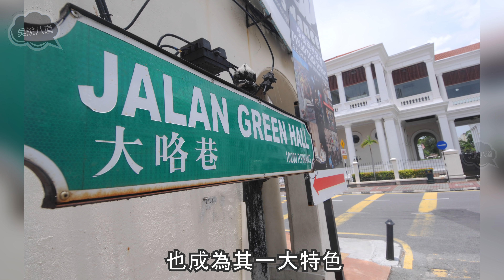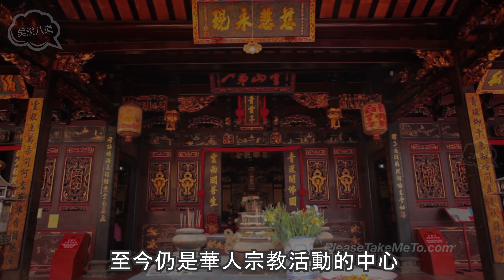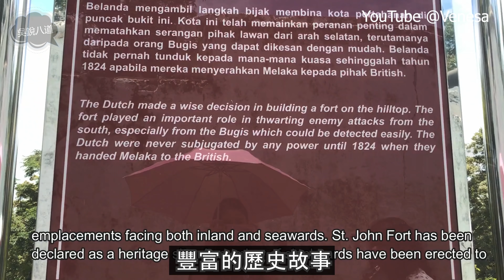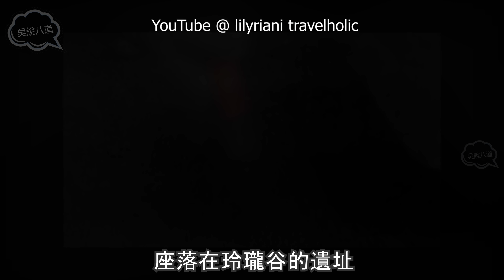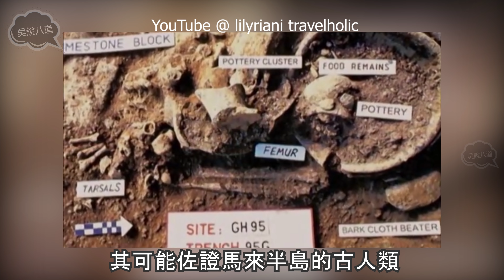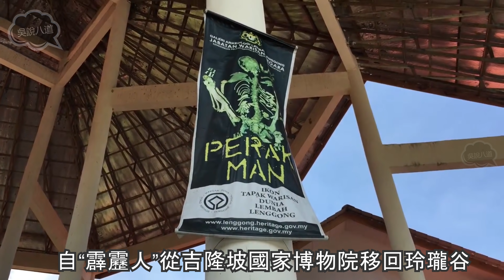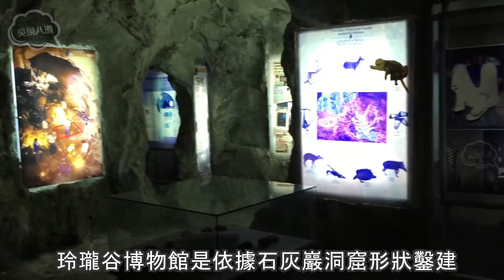馬來西亞5個你應該要知道的世界遺產！（下）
馬六甲海峽歷史城
2008年，馬六甲與檳城喬治市以“馬六甲海峽歷史城”，共同受列為“世界文化遺產”。

擁有古城之稱的馬六甲曾受葡萄牙、英國及荷蘭殖民統治，因而擁有豐富多元的文化傳統，尤其是美食種類更是多不勝數哦！從葡萄牙餐、娘惹餐，到雞場街著名的“雞飯粒”和本地口味的Ice Kacang，絕對讓妳壹飽口福！

在歷史上，馬六甲境內的馬六甲河，曾擁有輝煌的水上貿易歷史，象征了馬六甲從古至今的繁榮景象。根據歷史記載，明朝時鄭和曾7次下西洋，途中也停靠馬六甲，所以在馬六甲也處處能見到鄭和文物紀念廊、三保廟、三保山等以鄭和命名的景物。除此之外，在馬六甲城內的聖約翰堡也是著名的旅遊勝地之壹哦！

雞場街(Jonker Walk)因政府推動而成為著名的“文化街”夜市，成為另壹個旅遊景點。所以來到馬六甲，就壹定要到這裏走走逛逛、品嘗美食咯！

至於檳城喬治市，也因為融合了多種族文化，而與馬六甲壹起榮獲“世界文化遺產”的頭銜。當地的建築物如張弼士祖屋與印度甲必丹清真寺，就是象征華人、馬來人、印度人、英國、荷蘭、葡萄牙等文化並存的代表性建築。

喬治市內，姓氏橋也是重要的文化古跡之壹，各橋的居民主要以姓氏宗親劃分，而其中最大規模的就是姓周橋。居民在每年農歷正月初八都會舉行拜天公儀式，吸引上萬人共襄盛舉，場面十分熱鬧歡騰！在喬治市鎮上，則逐漸掀起街頭藝術風潮，其中最具代表性的就是“姐弟共騎”的壁畫。這壹系列的壁畫穿梭在古跡區，充分反映出檳城的人文風情及歷史文化氣息。

玲瓏是霹靂境內的壹個小鎮，擁有“小金山”、“古城都”、“山巒水泊之鄉”和“西刀魚之鄉“等美譽。而更有名氣的莫過於我國第三個世界遺產——玲瓏谷，考古學家曾在這個遺址發現最古老的人類骸骨之壹——霹靂人骸骨。同時，他們也在這裏找到超過180萬年歷史的手斧、石器等史前人類遺跡。這是除非洲大陸以外，在個別地方最大規模的史前人類記錄之壹。

自霹靂人骸骨被發現後，當局已建造玲瓏谷博物館，根據石灰巖洞形態為博物館面貌，加上錄音播放室及小冊子等設施，旨在讓旅客了解當地的歷史背景。再加上玲瓏自身的美景與美食，想必也是我國旅遊的好去處之壹！

除了上述五個地點，我國也正進行將霹靂安順斜塔和柔佛古廟列入世界遺產的申請程序呢！